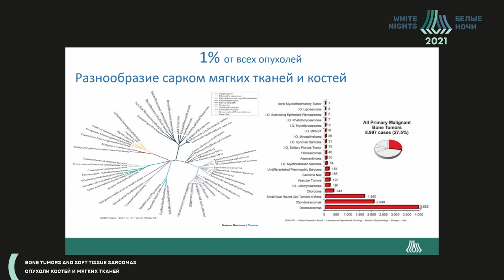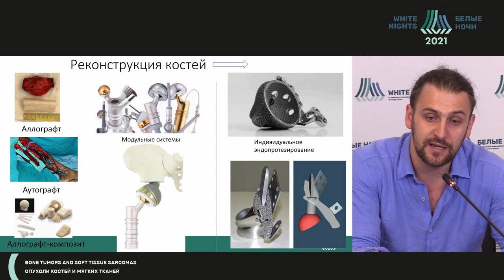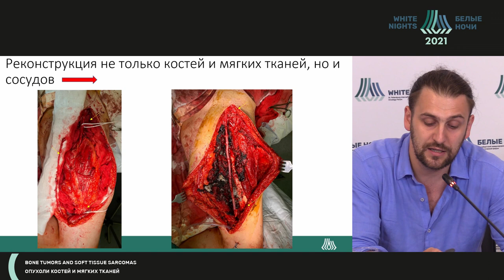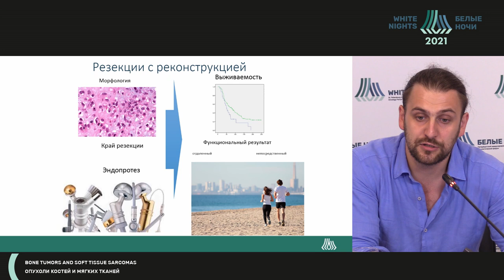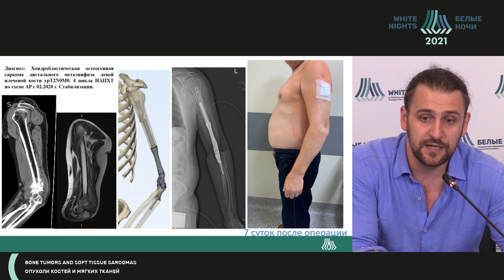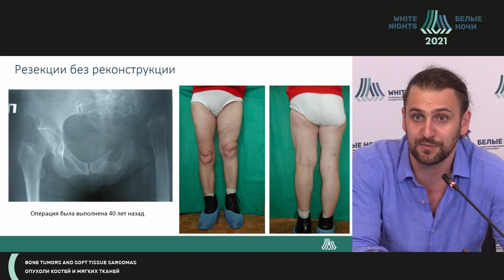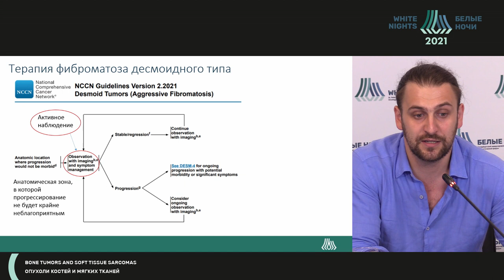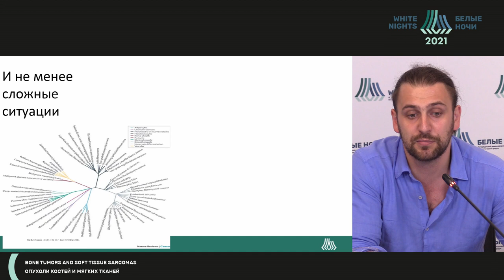Конечность-сохраняющие операции при опухолях опорно-двигательного аппарата (Зиновьев Г.В.)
Зиновьев Григорий Владимирович - заведующий хирургическим отделением опухолей костей, мягких тканей и кожи -  врач-онколог ФГБУ «НМИЦ онкологии им. Н.Н. Петрова» Минздрава России, к.м.н, Сенкт-Петербург